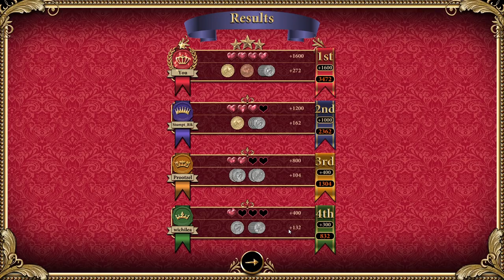Love Letter - #6 - The Prince Looks Old!! (4 Player Gameplay)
Stumpt plays Love Letter! A card game where we want to end up with the person with the most influence in our hand, to get our love letter to the Princess!